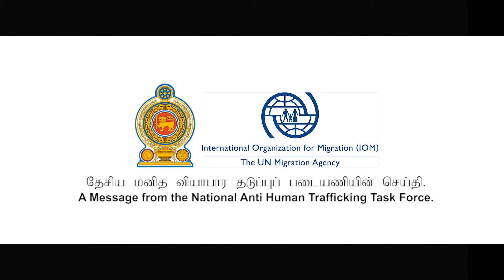நீங்களும் அப்படி ஆகவேண்டாம்!! I left home with so much hope...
மனித வியாபாரம் ஒரு குற்றச்செயலாகும்! விழிப்புடன்  இருங்கள்! தெரிந்திருங்கள் !
இவ்வாறான சம்பவமொன்றை அறிவிப்பதற்கு அல்லது அதுபற்றி மேலதிக தகவல்களைப் பெறுவதற்கு நேரடி அழைப்பு இல 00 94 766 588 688.

Human trafficking is a crime! Be vigilant! Be informed!

Campaign to Combat Human Trafficking launched by Ministry of Justice with implementing partner, IOM Sri Lanka, and funding from the Government of Australia. This is a TV advertisement developed for the campaign to create awareness on human trafficking for labour exploitation.